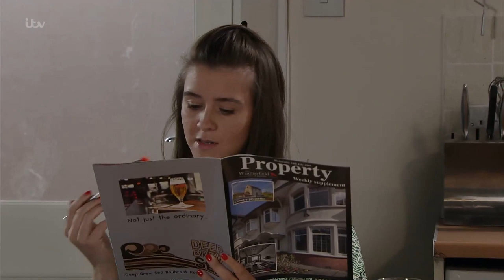Sophie and Paula | Coronation Street | 24th July 2019